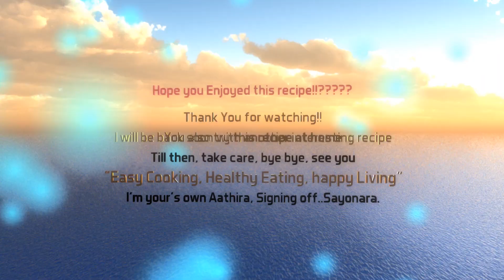Crab roast|ഞണ്ടു പിരളൻ/Njandu Roast -Thani Nadan Crab Roast|Indian Content Creator||Jiaa Kitchen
Crab Roast/ഞണ്ടു പിരളൻ/Njandu Roast -Thani Nadan Crab Roast
Crab curry/roast is a typical Indo-Portuguese dish from Goa and Kerala, Daman and Diu, a region along the west coast of today's India which was part of the Portuguese State of India. It is also a typical dish from Mozambique, due to the significant population of Goan origin that exists in that country.
Crabs are decapod crustaceans of the infraorder Brachyura, which typically have a very short projecting "tail", usually hidden entirely under the thorax. They live in all the world's oceans, in fresh water, and on land, are generally covered with a thick exoskeleton, and have a single pair of pincers.

**crab is one of the delicious meats.
**can be served with rice, breads, rotis, etc
Enjoyed my Content??!

We usually post on every Monday and Thursday 08:00 P.M.